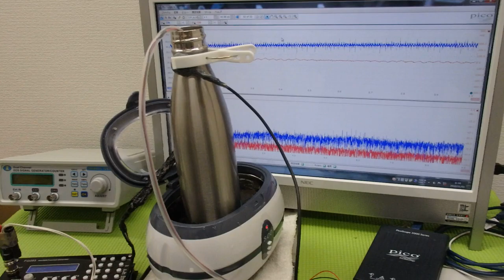メガヘルツの超音波発振制御技術 ultrasonic-labo